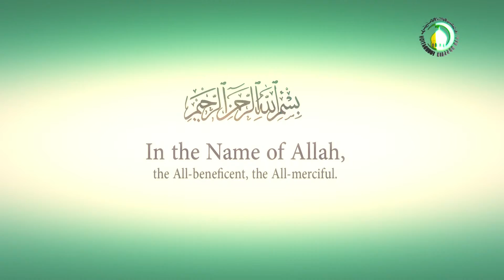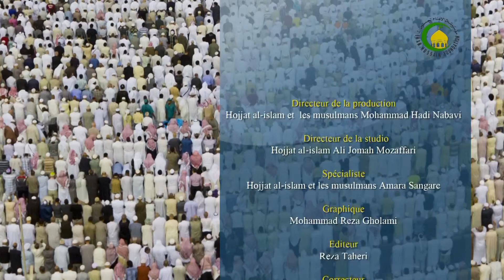41- La naissance de deuxième imam - Cheikh Amara Sangaré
41- La naissance de deuxième imam - Cheikh Amara Sangaré
An Islamic Lecture about Aqaed / Principles of Islam / Fundamentals of Faith by Hujjat al-Islam Shaikh Amara Sangaré, that is part of the Islamic Beliefs Series in French language, It is Recorded and Published by Imam Hussain Foundation